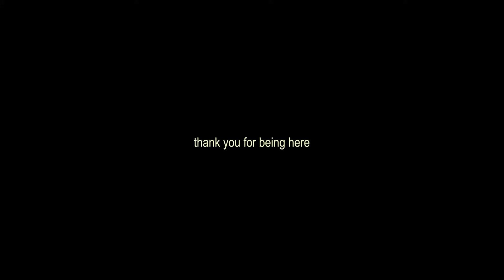(SUB) Favorite of the year 2023 💗 ใช้แล้วชอบที่สุดแห่งปี มัดรวมทุกหมวดความงาม💄✨ No sponsors!🥇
Hi my daisiessss มาแล้วววกับ Favorite of 2023 มาช้าแต่มานะ🥺 หวังว่าจะโดนป้ายยากันรัวๆนะค้า มีตัวไหนชอบเหมือนกันเม้นมาคุยกันด้วยน้า
Thank you for being here! Much love xx
💗ITEMS
THANK YOU FARMER SUN PROJECT SKIN RELIEF SUN CREAM SPF50+ PA
Clio No Standard Red 06
Dior Rouge Dior Lipstick Velvet 999
KERASTASE เซรั่มบำรุงหนังศีรษะ
KERASTASE สเปรย์เนื้อน้ำนมบำรุงก่อนไดร์

📷 Technical
Sony Z-V1

Free Music for Videos 👉 Music by TossedOnion - It's A Good Day

📩 For Work
Line: @jailamer